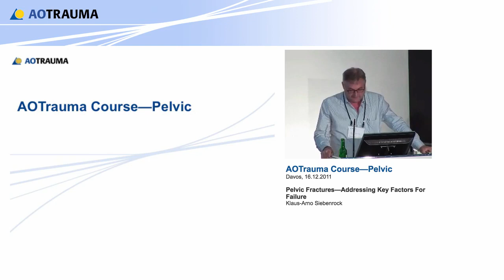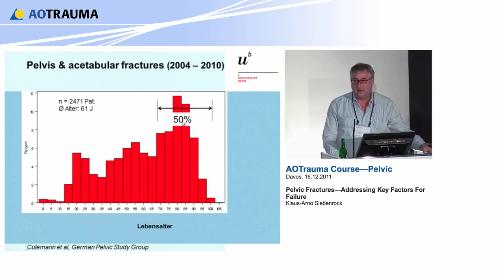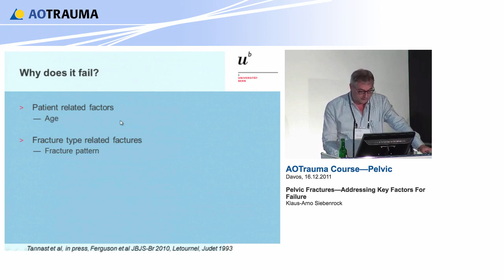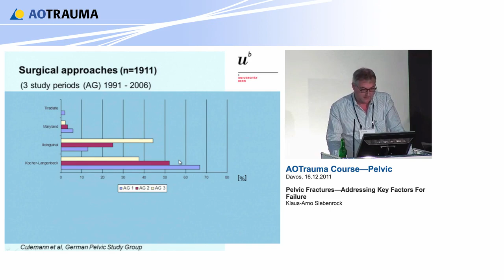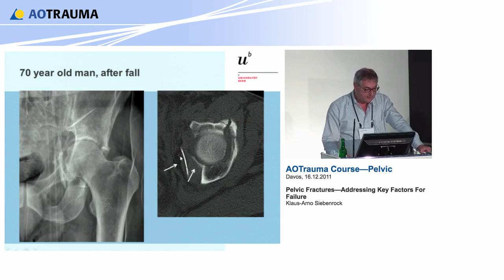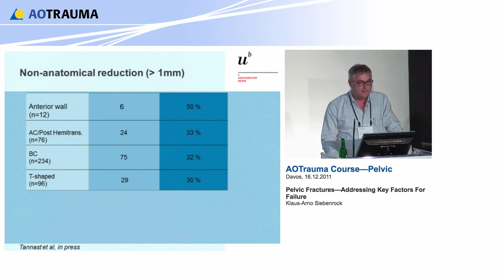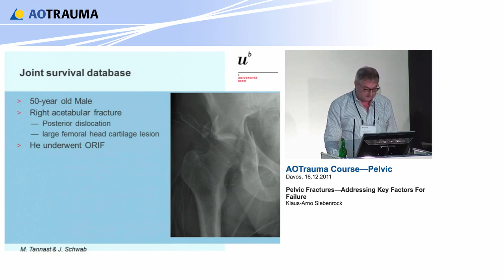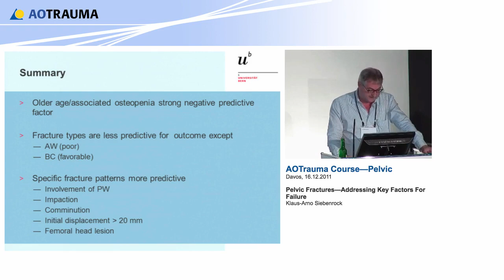Pelvic fractures - addressing key factors for failure